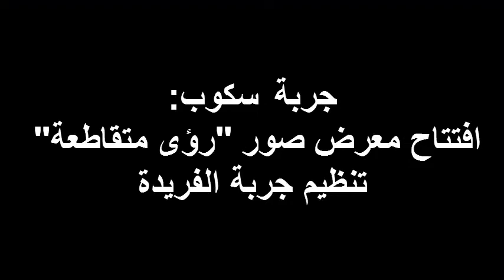افتتاح معرض صور "الرؤى المتقاطعة" بمقهى الفندق تنظيم جمعيّة جربة الفريدة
تمّ اليوم اقتتاح معرض صور "رؤى متقاطعة" من تنظيم جمعيّة جربة الفريدة (Djerba Insolite) في مقهى و مطعم الفندق بحومة السوق جربة .
و يحتوي هذا المعرض على 45 صورة تبرز خصائص الهندسة المعماريّة لجزيرة جربة و خاصّة المساجد اضافة الى بعض المناظر الطبيعيّة و بعض الحرف المميّزة في جربة. يتواصل المعرض الى يوم 2 جانفي 2015 .